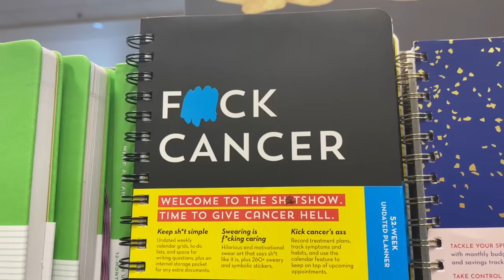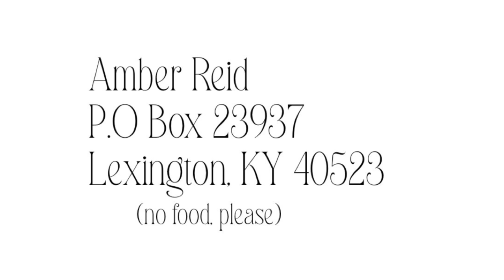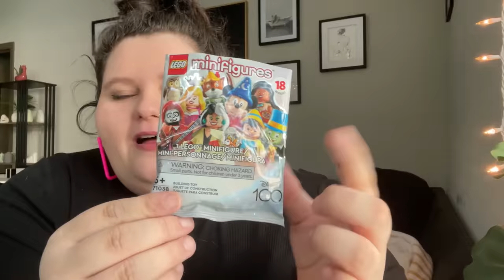I messed up (temu), doctors appointment, & lets go shopping!!! | vlog